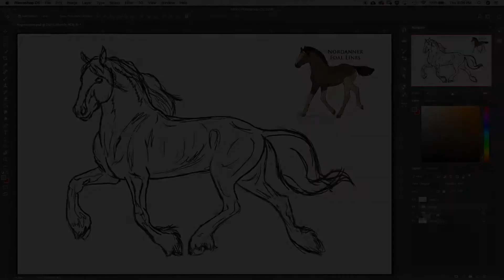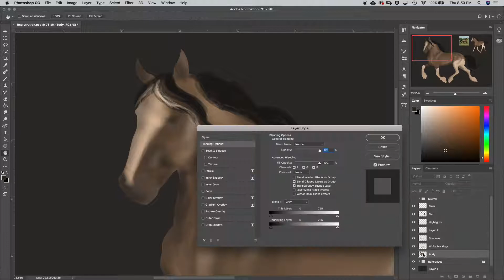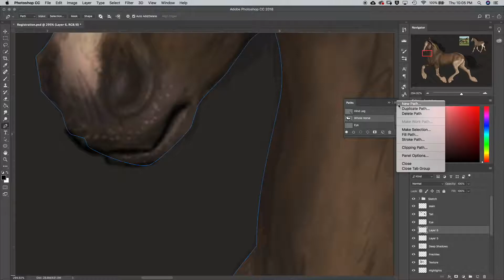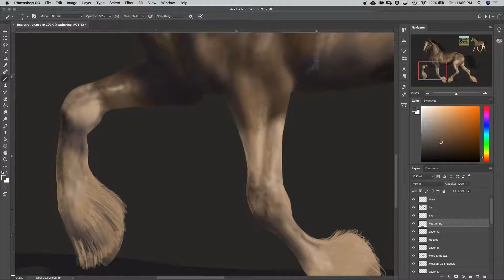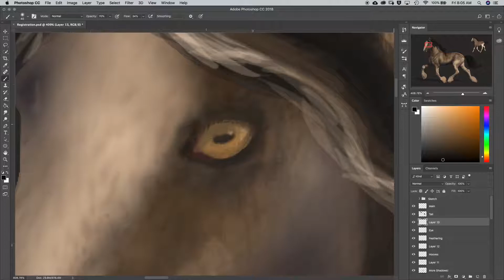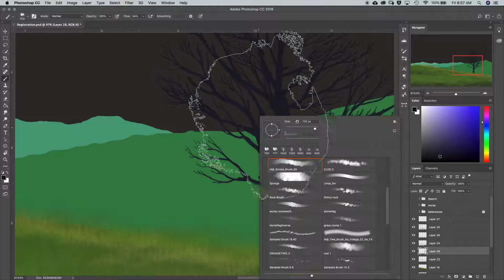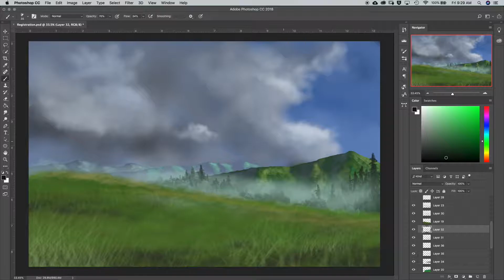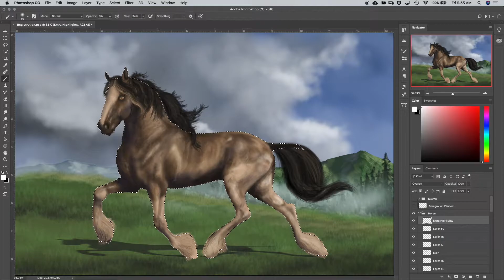Speedpaint | Classic Champangne Mare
Specs: Adobe Photoshop (CS) | 2016 Wacom Intuos Pro Medium | 2017 15 inch Macbook Pro.

Drawing time: 1 hour
Painting time: 3 1/2 hours

Artwork copyright by Karen Spangler 2018